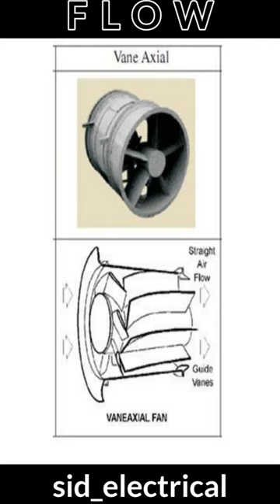AXIAL FAN'S types by design and flow.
Axial fan